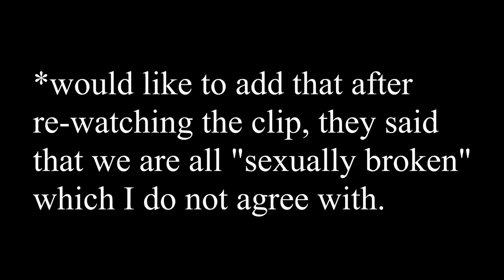Is Girl Defined Really THAT Bad? | A Christian's Perspective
I wanted to take an objective look at the Girl Defined channel that everyone seems to enjoy roasting here on YouTube. Are they cringey? Are they just being Christians? What's the deal?

This isn't a video to hate on anybody, defend anybody, or anything like that. I just want to look at it as objectively as possible while coming from a Christian viewpoint. Most of the other people who do this are secular and might be criticizing Christian ideals rather than the girls themselves. So, is Girl Defined actually aligning with Christian values or just some crazy, cringey women spreading their crazy? Let's find out.